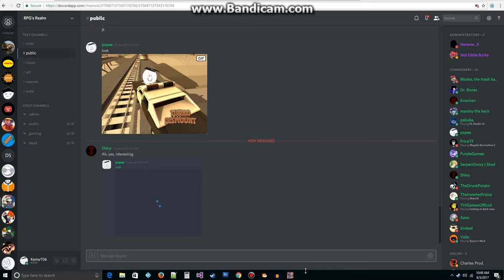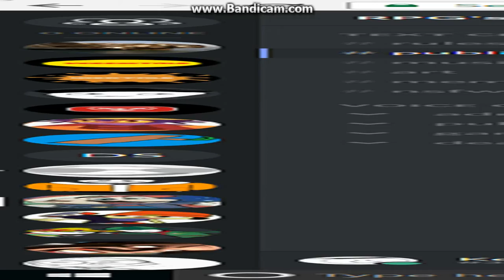td: the flywards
Custom Map: WTF Crossroads - Roach_blaster
desk of contents
0:04 first run
0:08 another timeline
0:34 actually using the steering wheel
0:43 it hurts
0:52 makin it in
0:59 LEFT
1:08 RIGHT
1:19 (tale)
1:47 help from autodrive
1:52 spawnkill
1:59 quality? not anymore
2:09 the reply
2:22 (home)
2:31 far not enough
2:45 (im out of jokes)
2:54 prevention
3:10 trapped
3:15 accidental
3:29 again
3:36 omg stop
3:46 why isnt it legal to punch a baby
4:05 Another Far
4:49 🅱ull s🅱eed and far woah what a dank meme
4:58 expirence!
5:21 the speed goes down
6:15 expirenced at the beginning
6:50 car change
7:28 true car accident (bikes)
8:08 again
8:19 setting the booms
8:34 i have a bike irl too i should do this
8:44 cool skates
8:52 [s] kenny: be pancake
9:01 another country? ok
9:24 car: differents
9:30 ww3 leaked
9:34 mi pp in ur momi
9:38 oops mi pp stuk
9:48 sans from undertalle comes and spanks me for being a bad boy